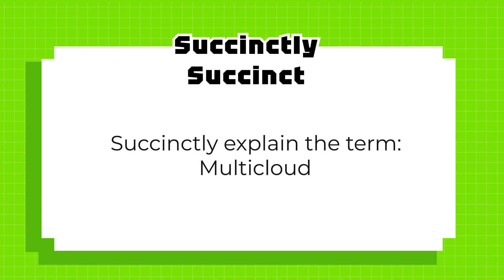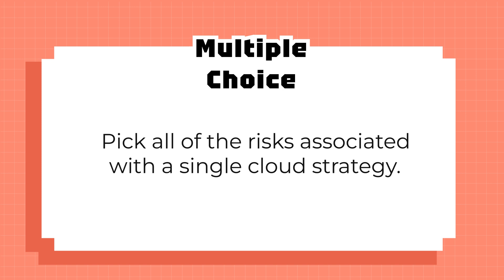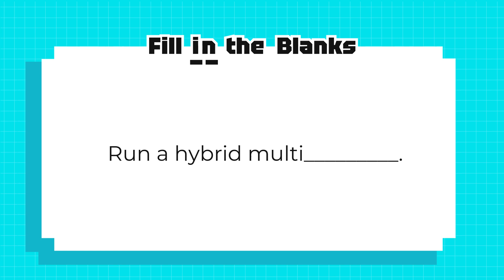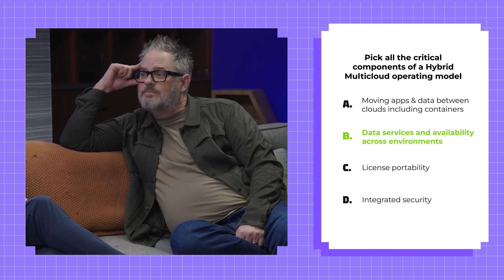The Hybrid Multicloud is here! | Nutanix Tech Trivia | I Bot You Didn't Know S1 E2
I Bot You Didn't Know Season 1, Episode 2: The Hybrid Multicloud is here! (Find out what it is and why you need it)

How do you define all your technology clouds? Where are you running your apps and data? All the clouds? Your own private clouds? The PC under Kyle's desk? Discover how the hybrid multicloud helps tie all your clouds together (even Kyle's) to run your stuff, your way, anywhere, from your computing edges and into your private and public clouds (hybrid clouds!). In this episode of I Bot You Didn't Know, Greg White tells us how Nutanix is creating the hybrid multicloud, what the hybrid multicloud is, and how it provides a new future where the only thing that matters is HOW you want to run your apps and data, not where (yes Kyle even your beloved, under the desk, door off, fan blowing on the motherboard, PC.) LFG!

Brand names mentioned herein are for identification purposes only and may be the trademarks of their respective holder(s).

READY to try Nutanix right now?!

WAIT...Not ready but want to learn more?!

Coming Soon! Merch, games, er, stuff!

Have feedback or questions you don't want to chirp about in the comments?

I can't tonight, I am visiting the Hybrid Multicloud!
Bill is still there...